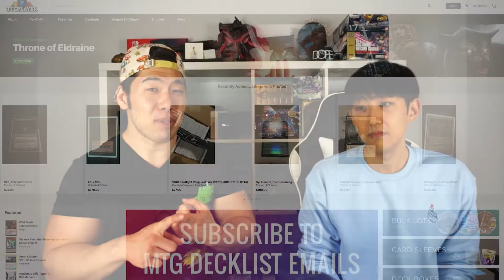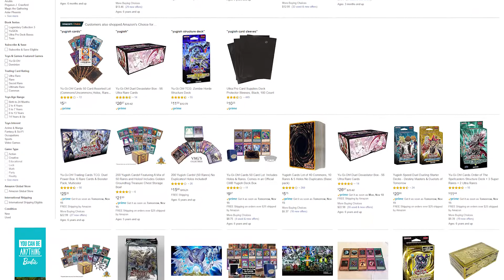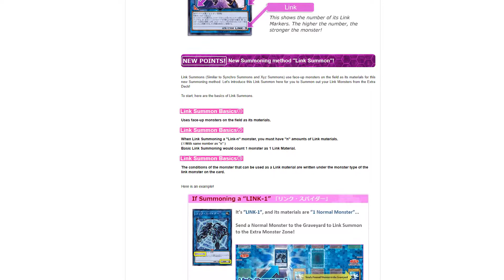5 Things I Wish I Knew as a Returning Yugioh Player | Beginnings of Head2Head Battles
Welcome to another episode of Head2Head Battles!

We are trying a new type of video with a higher production with list of top 5 things that we wished we've knew when we started out Yu-Gi-Oh 10 years ago!